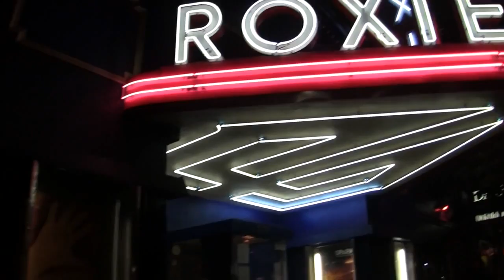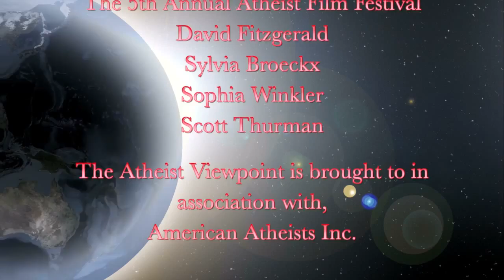The Atheist Viewpoint, Ep. 913 - The 5th Annual Atheist Film Festival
Dave Muscato, Public Relations Director of American Atheists, attends the 5th annual Atheist Film Festival in San Francisco, and interviews several filmmakers, plus the co-organizer of the festival, David Fitzgerald. Plus, the presentation of the first-ever American Atheists EVOLVE Award to Scott Thurman, director of The Revisionaries, for Excellence in a Documentary.